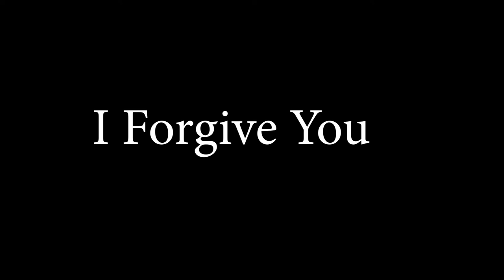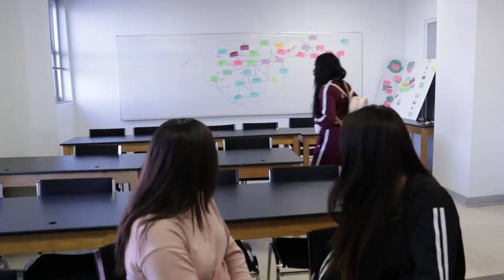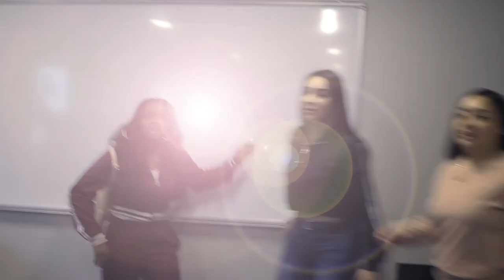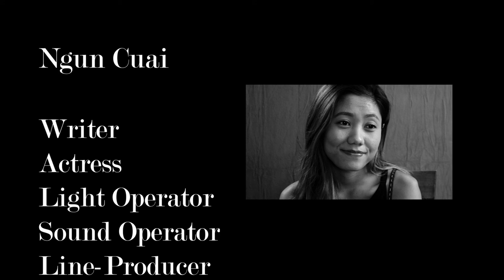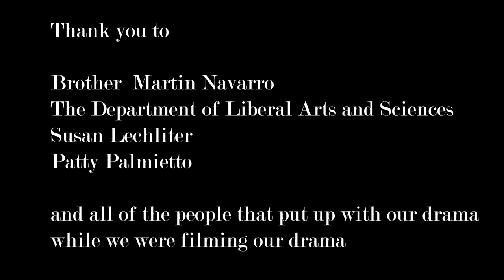Student produced (Acting I) - I Forgive You